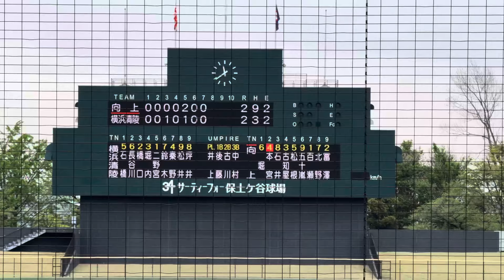向上高校 百瀬匠 高3春 神奈川県大会でのピッチング(対横浜清陵戦)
2024年4月27日　高校野球春季神奈川大会　準々決勝　向上対横浜清陵